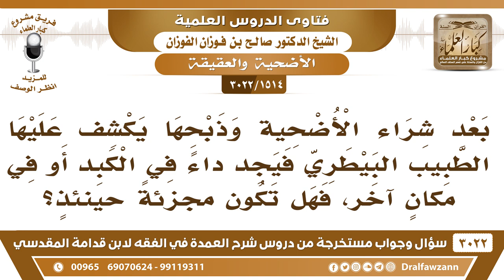[1514 -3022] بعد ذبح الأضحية يكشف عليها الطبيب البيطري فيجد داء في الكبد، فهل تكون مجزئةً حينئذٍ؟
-"[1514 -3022] السؤال: بعد شراء الأضحية وذبحها يكشف عليها الطبيب البيطري فيجد داءً في الكبد أو في مكانٍ آخر، فهل تكون مجزئةً حينئذٍ؟
الجَوَابُ: الرسول صلى الله عليه وسلم قال [البين مرضها] البين كذا البين الشيء الذي ما هو مبين ما يضر إن شاء الله، نعم.
للاشتراك في قناة الشيخ صالح الفوزان

للاستفسار والإقتراحات والدعم
رئيس الفريق
لمشروع كبار العلماء